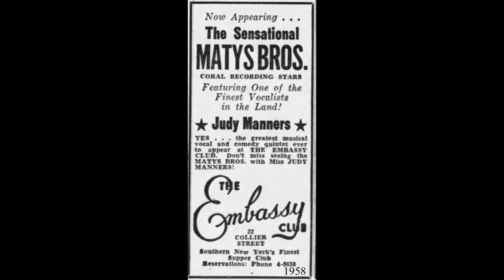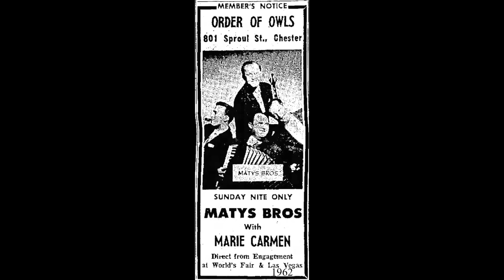PENNSYLVANIA POLKA: Matys Brothers / Heel & Toe Polka / Sunnyside 3102 / 1959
The Matys Brothers were four singing musicians and comedians, born and raised in Chester, PA, by Ukrainian immigrant parents, Constance and Harry.  The members of the band were Emil on sax and clarinet, Walt on accordion, Gene on drums, John on bass and violin, with sisters Sonia and Vera as occasional vocalists early on.

[Heel & Toe Polka, Matys Bros., Sunnyside 3102, recorded 1959, matrix SUMB-2]